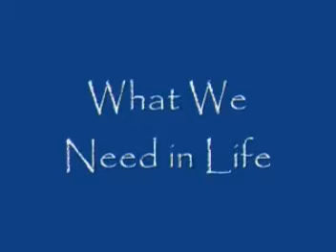Janet Kuypers sings MFV song "What We Need In Life"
Janet Kuypers sings the original "Mom's Favorite Vase" song "What We Need In Life" in this Blue Design Studios video (originally filmed in Indiana). The acoustic alternative band "Mom's Favorite Vase" consists of Warren Peterson and Brian Hosey as guitarists and Janet Kuypers as the singer, but htis song was with music and guitar by Warren Peterson alone (as Kuypers wrote the words). For more information on this song or this band From Janet Kuypers, go and listed to music, with links to information and details on Mom's Favorite Vase (as well as on other musical ventures from Janet Kuypers).

These are the words to the original song:

what we need in life

(a song)

I don't know where this highway's taking me anymore and
I don't know the right lines to say
I don't feel the things that you're feeling
down deep inside of you but
I know this ain't the way

nothing ventured
nothing gained
nothing changes

but you go your way
I go mine
maybe one day
we will find

I watch the ashes from your cigarette
fall to the ground and
I think this fire will die down
I think I now see what is happening here
between us and
I have to say good bye

nothing ventured
nothing gained
nothing changes

so you go your way
I go mine
maybe one day
we will find

I can't stay bitter and lonely and restless anymore and
I can't be here with you
I see the red in your eyes and it scares me half to death and
I'll take this road alone

nothing ventured
nothing gained
nothing changes

you go your way
and I go mine
maybe one day
we will find